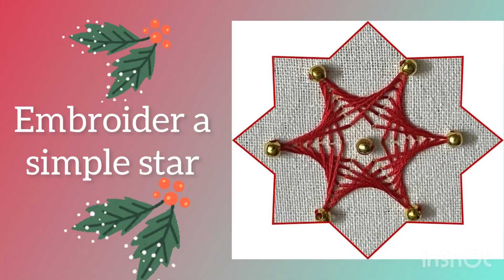Embroider a Simple and easy star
Link for the pattern with picture tutorial